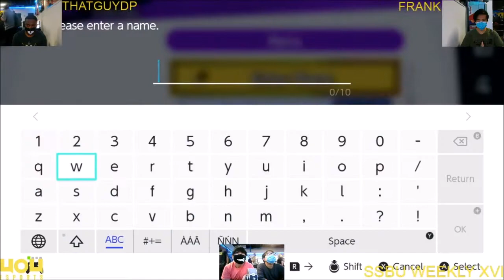4o4 Ultimate Weekly XVI - CR2| ThatGuyDP(Ridley) vs Frank(Mario) - Winners Round 2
4o4 Ultimate Weekly XVI
September 17th, 2020
4o4 Esports Doraville, Georgia